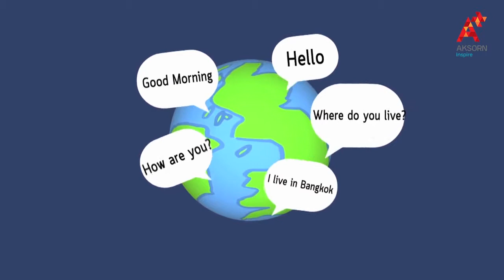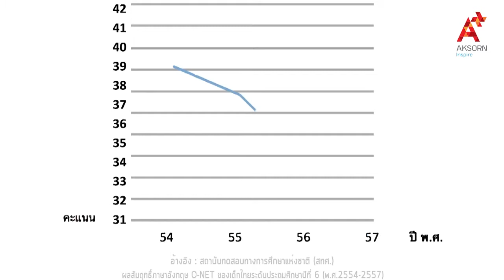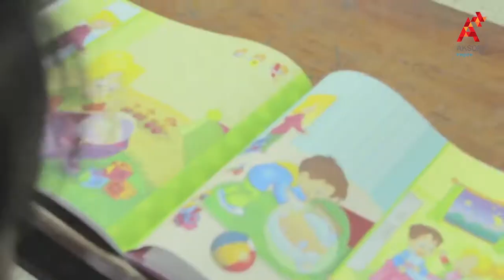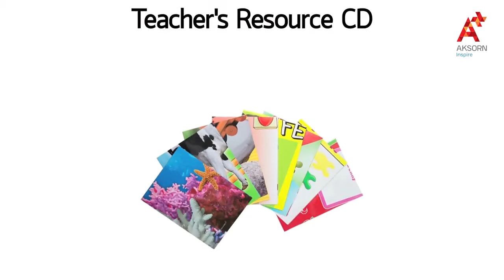Aksorn Inspire : Happy Hearts ห้องเรียนแสนสนุก